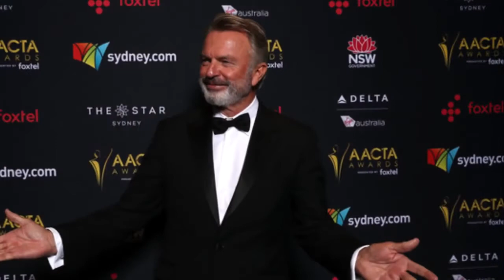Sam Neill - From Baby to 70 Year Old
Copyright: Sam Neill.

Go to:
topgamehaynhat.net